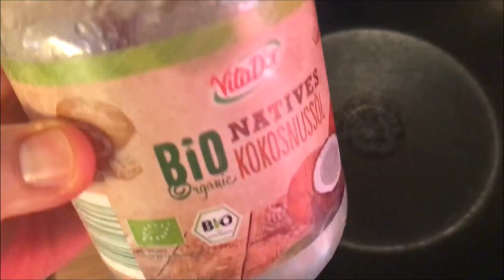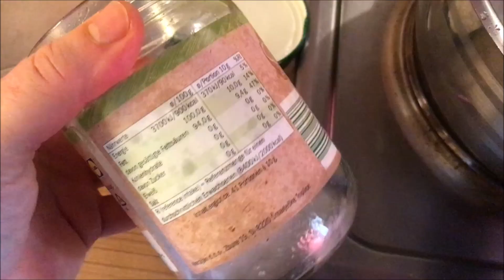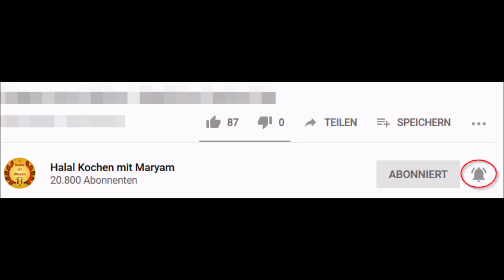Oven dish with chicken and vegetables with Indian rice dish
This particular Indian rice dish oven dish is made as follows:

Ingredients for the chicken:
300g chicken thighs, each divided into 3 pieces
3 tablespoons naturally cloudy apple cider vinegar
3 garlic cloves pressed
3 tablespoons organic coconut oil
Spices: 1 teaspoon each of Himalayan salt, homemade vegetable stock turmeric, ginger, paprika, freshly ground coriander and freshly cracked black pepper

Ingredients for the vegetables:
5 organic potatoes grated
3 grated organic carrots
1 large organic zucchini, grated
1 organic bell pepper roughly diced
1 organic onion cut into small slices
2-3 small organic tomatoes cut into small slices
125g tomato passata
2 tablespoons paprika paste (alternatively tomato paste and red Thai paste)
3 garlic cloves pressed
Spices: 1 teaspoon each of Himalayan salt, vegetable broth, turmeric, paprika, oregano and freshly ground black pepper
50ml of water

Ingredients for the rice dish:
1 cup basmati rice
3 small organic carrots, diced very small
1 organic onion finely chopped
1-2 tbsp tomato paste
50g coconut yoghurt (alternatively milk yoghurt)
Spices coarse: 1 teaspoon whole cumin, cinnamon stick, 3 black cardamom, 5 small green cardamom, 2 bay leaves, 5 cloves
Ground spices: 1 teaspoon each of turmeric, ground cumin, garam masala, ground coriander, freshly ground pepper and 2-3 teaspoons of Himalayan salt
Organic virgin coconut oil for frying
11/2 times the amount of water from the rice

Preparation:
Marinate the meat first and refrigerate overnight. Fry the next day in coconut oil over medium heat until golden brown on both sides. Mix the vegetables with all the ingredients and place in a large casserole dish. Place the roasted meat on top. Cover with parchment paper and then line with aluminum foil and bake in the oven on medium-low heat for at least 1-2 hours or until the vegetables are cooked through and a nice sauce has formed.
During this time prepare the rice and first soak the rice in water for 1/2 hour and then wash and drain. Then heat the coconut oil in a saucepan and sauté the onions and coarse spices in it until they turn brown. Then add the carrots and fry briefly. Add the spices, fry briefly and deglaze with the yoghurt. Add tomato paste. Add a little water and simmer covered on low heat for 5 minutes. Then turn up the flame, add the water (11/2 times the amount of rice), bring to the boil and then add the drained rice. Turn the flame low, stir and simmer covered until all the liquid has been absorbed by the rice and the rice dish is ready.
Serve with the oven dish. Bon appetit and don't forget to say Bismillah!

Product links: ______________________________________________________________________________
Basmati rice 1kg
Organic coconut oil tasteless
Organic virgin coconut oil
Garam Masala in rough form to grind yourself
Whole coriander to grind yourself
green cardamom
Whole bay leaves to grind yourself
Saffron threads
Cinnamon sticks Ceylon
Large (black) cardamom
Peppercorns black
Fenugreek leaves (methi)
Glass casserole dish
Round stainless steel casserole dishes set of 3
Organic apple cider vinegar naturally cloudy

On my channel, I try to post a lot about health, among other things, and to combine my holistic expertise with the Islamic form of healthy nutrition.
My channel also includes international recipes, where there is something for everyone.